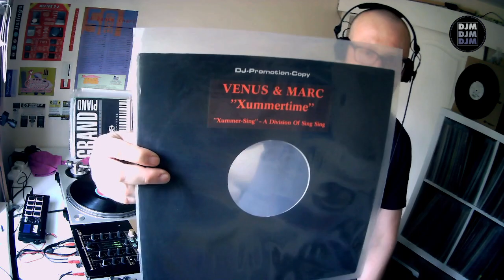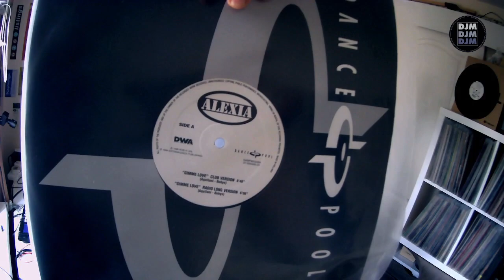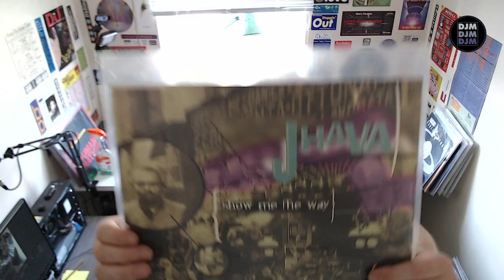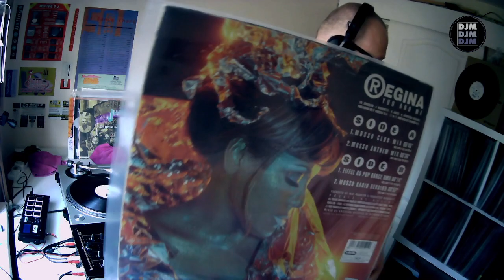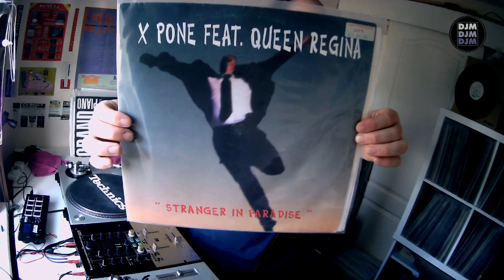Conexão Europa: As 7 Melhores Músicas By DJM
✔ Mixado pelo DJM, diretamente de Hatfield - Reino Unido, em 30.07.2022.
♫ Volume 575.